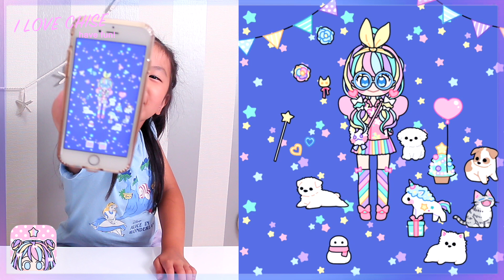きせかえアプリ🎀パステルガールでオリジナルイラストをつくろう😍ユメカワ🦄💕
未来系アラレちゃんの誕生ですww
パーツのバリエーションが豊富なので、子供も飽きずに遊べますね(๑˃̵ᴗ˂̵)

6歳の女の子 チセです( ´ ▽ ` )
ミラクルちゅーんず・マジマジョピュアーズ・ファントミラージュ・ディズニープリンセスと、お洋服やヘアメイクなどのオシャレに関することが大好きな
少し恥ずかしがり屋な女の子です☆

【I LOVE CHISE】ではチセが夢中になっている事を中心に、動画をアップしております♪

まだまだ経験が浅く、クオリティ等欠けている点もございますが
少しでも楽しんでご覧頂けたり、暖かく見守って頂けましたら幸いです。

皆さまのコメントやいいねのお声を励みに、今後も活動を続けて行けたらと思っておりますので

☆ご報告☆
2018年4月より UUUMネットワーク に加入する事になりました♪
今後とも I LOVE CHISE を宜しくお願い致します(*´︶`*)

2019年は3万人を目標にしています♪

＿＿＿＿＿＿＿＿＿＿＿＿＿＿＿＿＿＿＿＿＿＿＿＿＿2019/01/12時点
【BGM楽曲】
フリーDOVA-SYNDROME